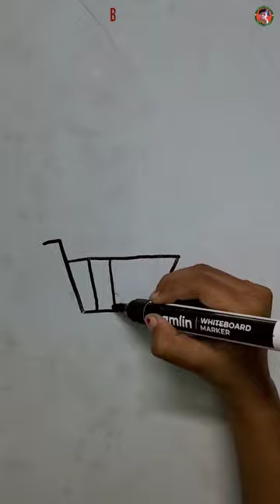🔥 Shopping Trolley Draw For Beginner 🔥 Shorts 🔥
This is a Very Effective Picture For Everyone.So I Tried to Show it through Drawing .
This Picture to Draw in some Very Easy and Easy Funny Steps On the Occasion Of How to Draw ?
Don't Forget to drop Your Opinion.

🔥 Shopping Trolley Draw For Beginner 🔥 Shorts 🔥 @babyzeetv

Your's Queires Solved in This Video .
Shopping Trolley Draw For Beginner
Shopping Trolley Draw
Shopping Trolley Drawing
Trending
Hook Draw
You Tube
Drawing Tutorial
Shorts
Easy to Draw
Yt Shorts
Yt India Shorts
YouTube Shorts
Priyanshi Hansdah
Shopping Trolley Drawing Easy
Shopping Trolley Drawing Tutorial
How to Draw Shopping Trolley
How to Draw a Shopping Trolley
Shopping Trolley Drawing Video
Shopping Trolley Drawing For Beginner
Shopping Trolley
Trolley
Shopping
Academic Drawing
Sketch
Sketching
Water Colour
Watercolour
Pencil Sketch
Pencil Drawing
Oilpastel Drawing
Natia Comedy
Natia Cartoon
Art
Painting
Drawing

Sound/Music -